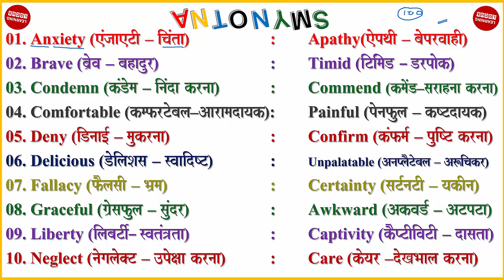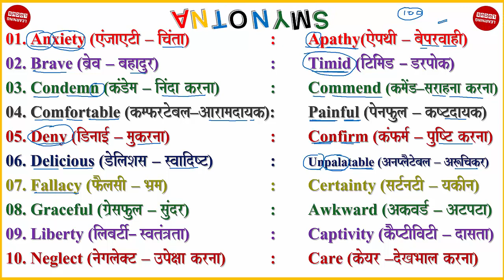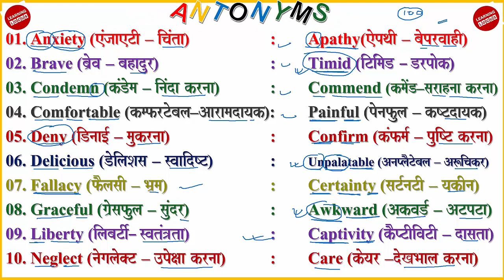ANTONYMS (01-10)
IMPORTANT ANTONYMS
Links of Important Videos: